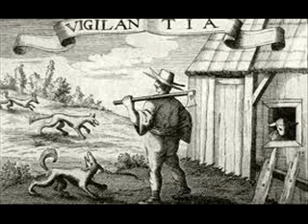MEGISMERNI A KANÁSZT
magyar népdal
Előadó Virágné Kenedich Mária